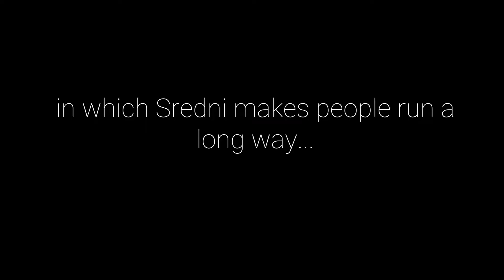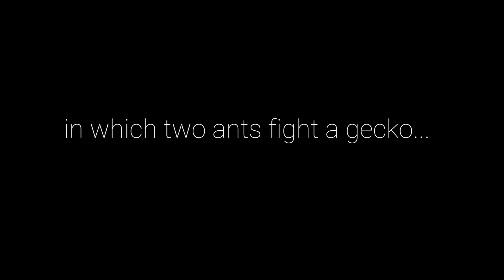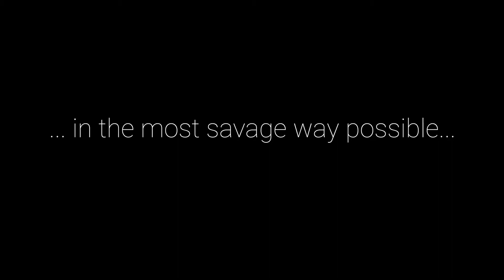Monday Highlight Reel 01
On this outing, we tip a Cat, wrestle another kind, run a long way, shoot at our friends, and mount a Hornet to exact revenge.

It was pretty neat.